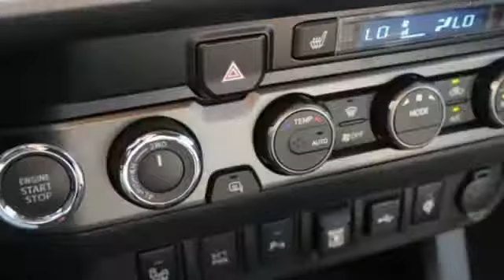2020 Toyota Tacoma Tacoma, WA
Year: 2020
Make: Toyota
Model: Tacoma
Trim: TRD Off Road
Engine: 6 Cyl. 3.5 L
Transmission: Automatic
Color: Magnetic Gray Metallic
Interior: Cement
Stock #: T200163
VIN: 3TMCZ5AN6LM294807

Address:
3506 S. Sprague Ave